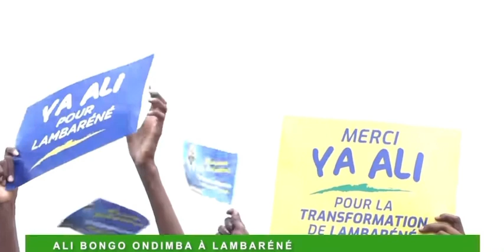Ali Bongo ONDIMBA à Lambaréné